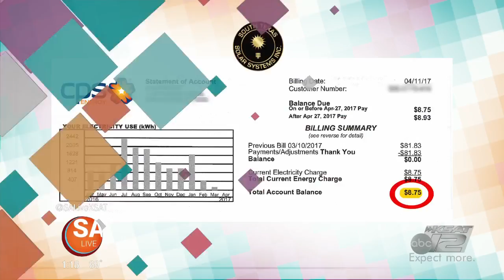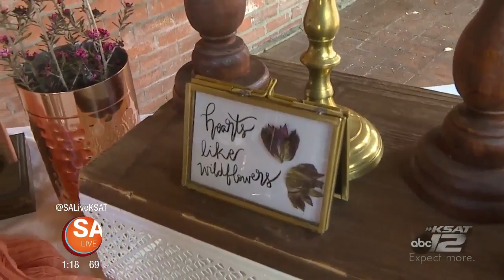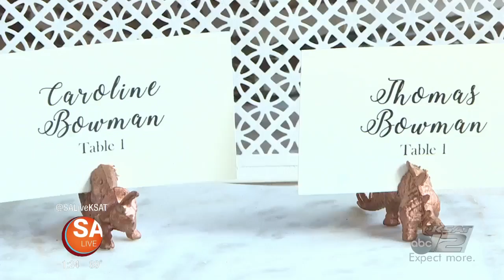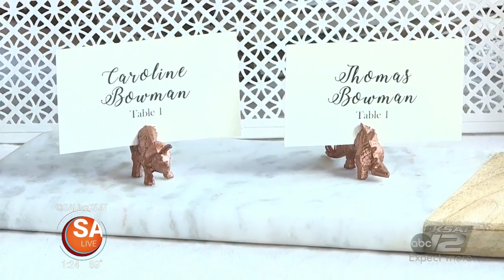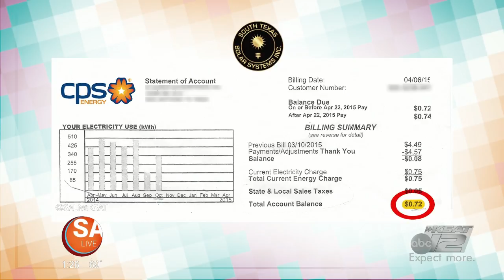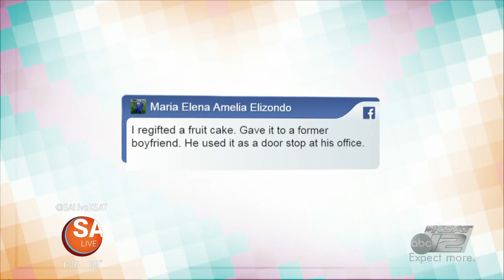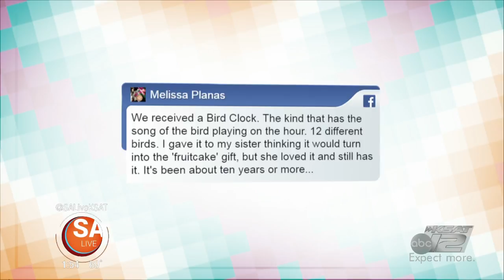SA Live- March 28, 2018